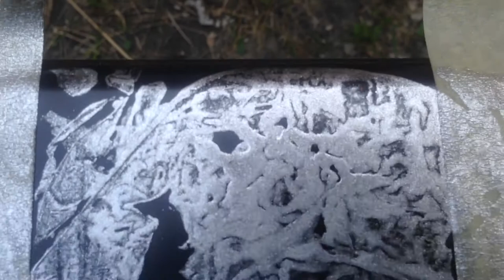TOP 3 Spray Paint Effects using Plastic Bag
SAMURAI PAINT !!! TOP 3 Spray Paint Effects using Plastic Bag